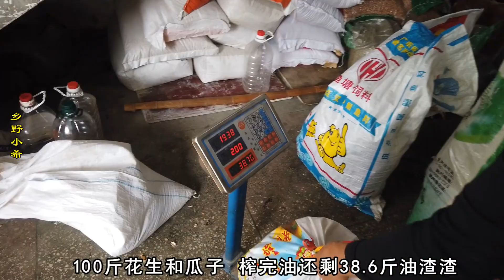豬油吃不起了，婆婆100斤花生榨六桶油，小白直呼可以吃半年【鄉野小希】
豬油吃不起了，婆婆100斤花生榨六桶油，小白直呼可以吃半年